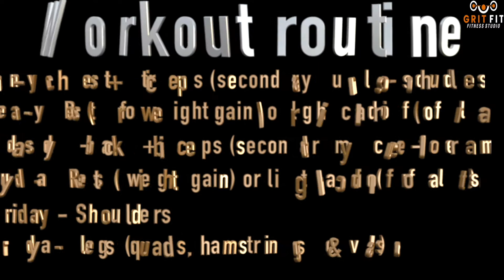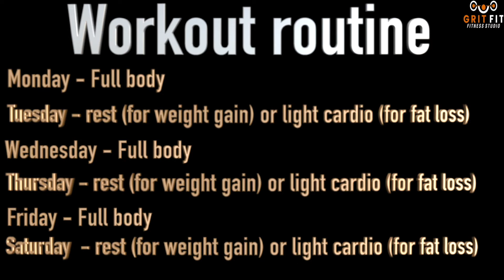Workout routine which suits your life style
Hi, I am Akshay chaudhary in the video we have talked about the workout routine you should follow according to your lifestyle. There are many type of workouts you can follow but, if you are not an athlete or professional bodybuilder and you have whole week busy then there is no need to workout whole week, the best workout routine for you is push pull legs.

The push/pull/legs split is a very simple training method in which you split your body into three parts. And each part is then trained on its own separate day.

In the “push” workout you train all the upper body pushing muscles, i.e. the chest, shoulders and triceps.

In the “pull” workout you train all the upper body pulling muscles, i.e. the back and biceps.

And in the “legs” workout you train the entire lower body, i.e. the quads, hamstrings, calves and abdominals.

These three workouts are then alternated over however many weekly training sessions you choose to do.

So for instance if you can only make it to the gym three days per week, you would simply do each workout on its own set day once each week, e.g. Monday, Wednesday and Friday. However this is not the best way to do it as it means that each body part is only being trained once per week, and as I’ve said previously this is not optimal for muscle growth (though it’s fine for a maintenance program).

So a better way would be to train four days per week, alternating the workouts over your four training sessions. It doesn’t matter which days you choose as long as you never do more than two days in a row.

Another method is the rotating five day cycle, where each workout is done over a five day period. So this means you would train 2 on, 1 off, 1 on, 1 off and then repeat. This is probably the best way to do it as it means that each body part is trained once every 5 days – and this is about ideal for the more experienced trainee. But it does mean that your training days are constantly changing so you need a fairly flexible schedule for this to work.

Why Use A Push/Pull/Legs Split?

The push/pull/legs split is probably the most efficient workout split there is because all related muscle groups are trained together in the same workout.

This means that you get the maximum overlap of movements within the same workout, and the muscle groups being trained get an overall benefit from this overlap.

For example when you train chest with say bench press, you are also hitting your anterior deltoids and triceps hard. And when you train shoulders you are again involving your triceps. So it makes sense to work these all together in the same workout for maximum synergy and effectiveness.

Similarly when you train your back your biceps are heavily involved, so it again makes sense to train these immediately afterwards so that they can derive the maximum benefit from the additional stimulation.

It also means you will have minimum overlap of movements between workouts, and this will facilitate better recovery than most other body part splits.

Who Should Use A Push/Pull/Legs Split?

The push/pull/legs split is ideal for both the intermediate and advanced trainee.

More specifically though, if you are just starting out or have not had much in the way of results from your efforts so far, you’ll almost certainly do best with a full body workout routine, training three days per week. Stick with this for at least six months – more if you are still progressing well.

Once you hit the intermediate stage however you’ll probably find you’ll do better with an upper/lower split routine training three or four days per week. And this is in fact one of the best ways to train for the vast majority of the population.

But at any time past the beginner stage you may find the push/pull/legs split suits you better. Or you may wish to alternate upper/lower splits with a push/pull/legs split in order to derive all the benefits that each has to offer.

Either way the push/pull/legs split is an extremely effective method of training that is certain to give you exceptional results if you apply yourself to it diligently.